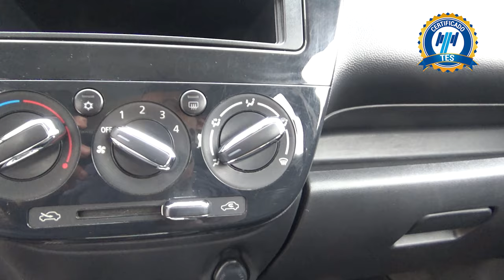Dodge / Attitude / 2017 -17581